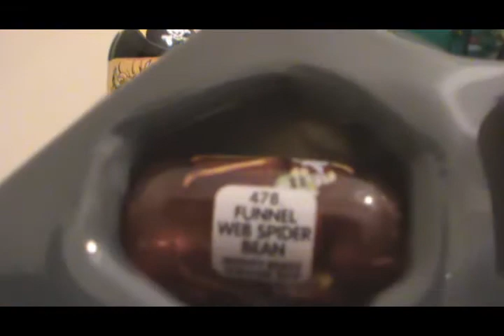Abrindo 2 packs de mighty beanz série 4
Mais 4 packs chegaram !!!